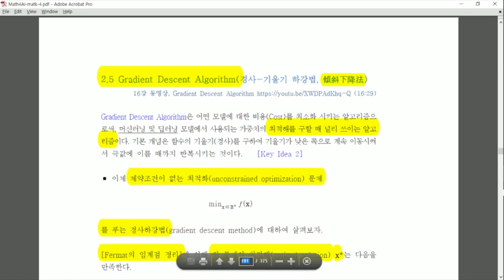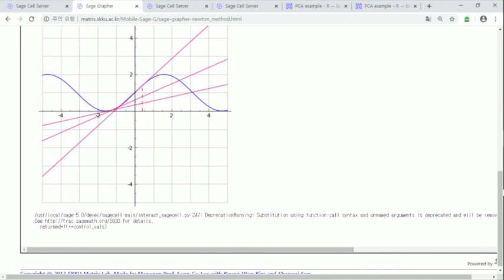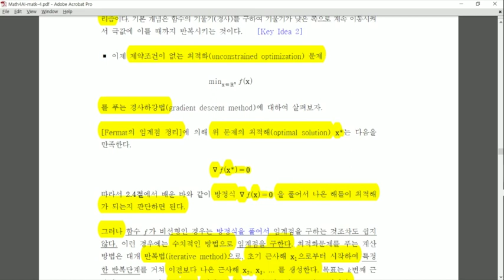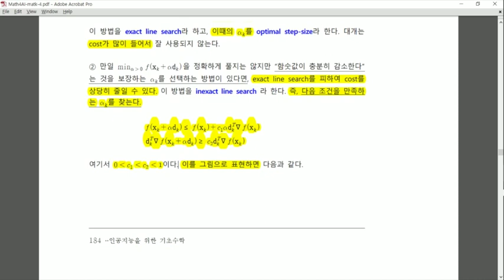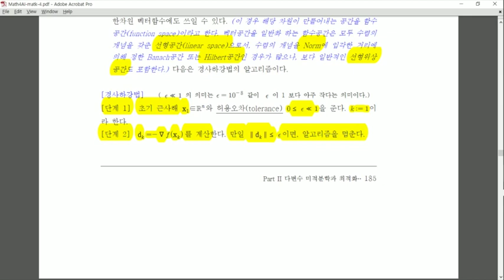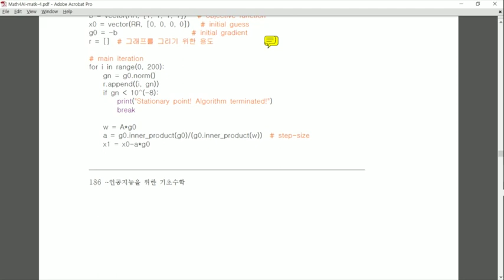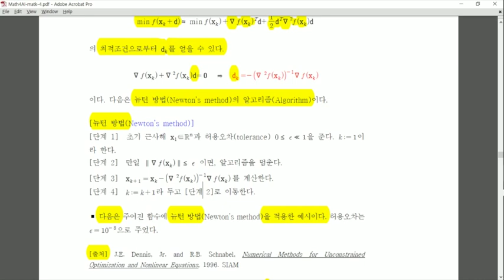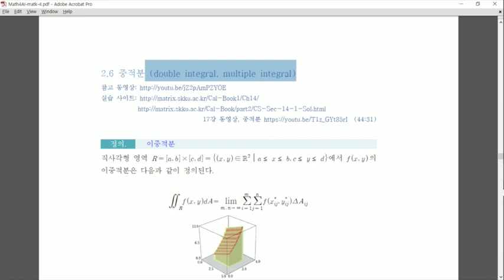[Matrixtopia 행렬중독] math-ai-07-01-GDM.mp4